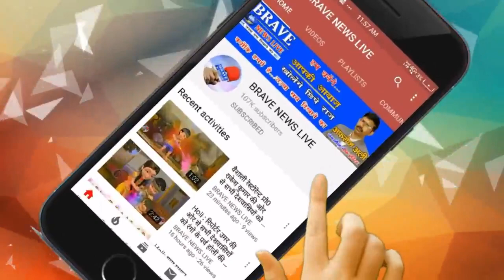तिलहर: गुरूकुल एवं कन्या गुरूकुल में में कार्यक्रम सम्पन्न, उपनयन और वेद आरंभ संस्कार...